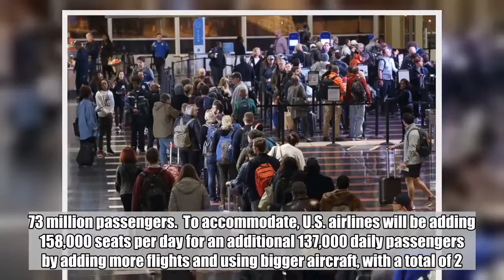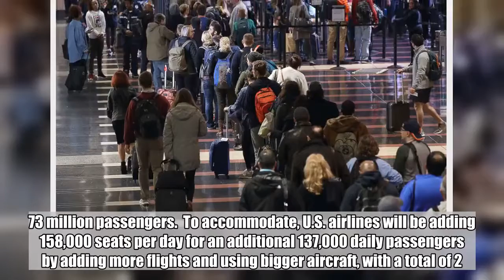Flying over the Thanksgiving holiday? You could help set a record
More than 30.6 million people across the country are expected to fly during the Thanksgiving holiday this year and it could set a record.  The current record was set when an estimated 29 million passengers flew during the 2017 travel period, which this year spans from Friday, Nov. 16 through Tuesday, Nov. 27.  Transportation and security officials have said they are prepared for the rush, but travelers should expect increased crowds throughout the 12-day period. The Sunday after Thanksgiving is projected to be the busiest when an estimated 3.06 million passengers will take to the skies, according to Airlines for America, a trade organization for some of the largest U.S. carriers. The Wednesday before Thanksgiving could be the second busiest with about 2.93 million travelers. The lightest travel day is expected to be Thanksgiving day with an estimated 1.73 million passengers.  To accommodate, U.S. airlines will be adding 158,000 seats per day for an additional 137,000 daily passengers by adding more flights and using bigger aircraft, with a total of 2.94 million seats available each day. The traveling forecast predicts 2.55 million people per day during the two weeks.  The Transportation Security Administration said it is ready to handle the crowds.  A shift toward automation and biometric technology by the agency will help get passengers on their planes faster and safer, TSA Administrator David Pekoske told reporters at a briefing. An additional 80 canine teams and more than 1,200 TSA officers will be manning the checkpoints over the holiday travel period.